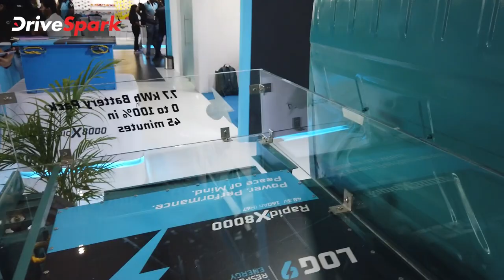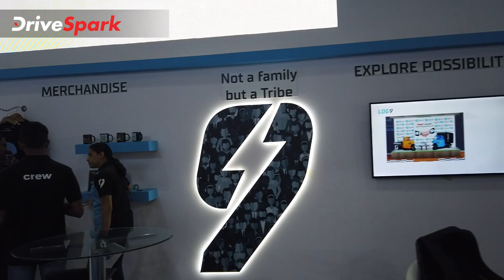പുത്തൻ സാങ്കേതികവിദ്യയുള്ള ബാറ്ററി പായ്ക്കുകളും ഇവികളും പ്രദർശിപ്പിച്ച് ലോഗ്9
Description:
Log9 displayed its battery technologies at the 2022 Green Vehicles Expo in Bangalore. ബെംഗളൂരുവിൽ നടന്ന 2022 ഗ്രീൻ വെഹിക്കിൾസ് എക്‌സ്‌പോയിൽ പുത്തൻ ബാറ്ററി സാങ്കേതികവിദ്യകൾ പ്രദർശിപ്പിച്ച് ലോഗ്9. ഇന്ത്യയിലെ ആദ്യത്തെ സെൽ നിർമാണ ലൈൻ സ്ഥാപിക്കുന്നതുൾപ്പെടെയുള്ള നിരവധി ഇവി ബാറ്ററി സാങ്കേതികവിദ്യകൾക്ക് തുടക്കമിട്ട ബെംഗളൂരു ആസ്ഥാനമായുള്ള ഒരു നാനോ ടെക്നോളജി കമ്പനിയാണ് ലോഗ്9 മെറ്റീരിയൽസ്. ഗ്രീൻ വെഹിക്കിൾസ് എക്സ്പോയിൽ ലോഗ്9 തങ്ങളുടെ ബാറ്ററികളും ബാറ്ററികൾ ഉപയോഗിക്കുന്ന വാഹനങ്ങളും കമ്പനി പ്രദർശിപ്പിക്കുകയുണ്ടായി.